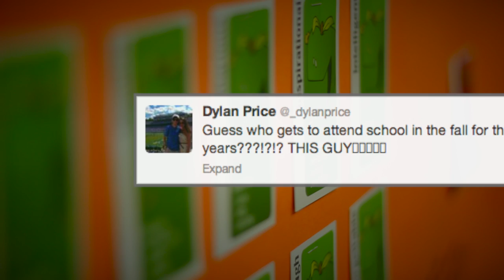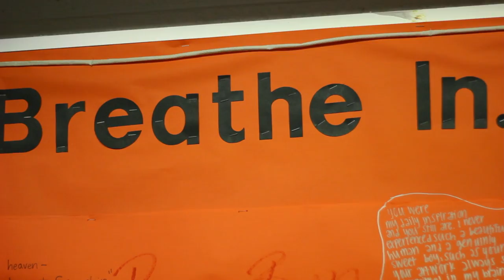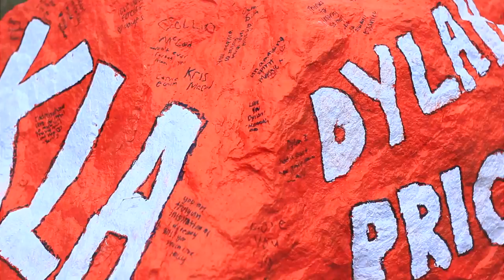Dylan Joseph Price (1997-2013)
This video was made to honor the life of Dylan Price, a cancer survivor and the strongest person I ever knew in terms of having a positive outlook on everything, despite his painful life.

I know you liked my videos, so Rest in Peace Dylan, this one's for you!